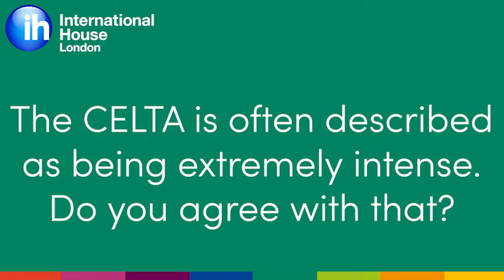CELTA FAQs Answered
If you're considering doing the CELTA you may have some questions about the course. In this video one of our teacher trainers, Richard, answers some of your FAQs.

Find out more about studying the CELTA with IHLondon